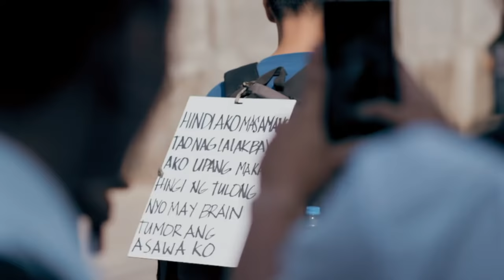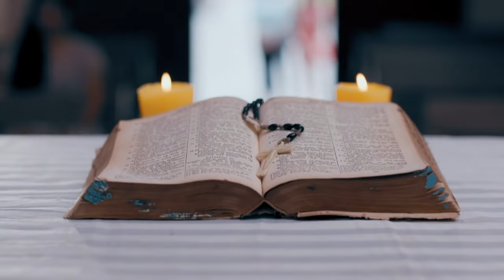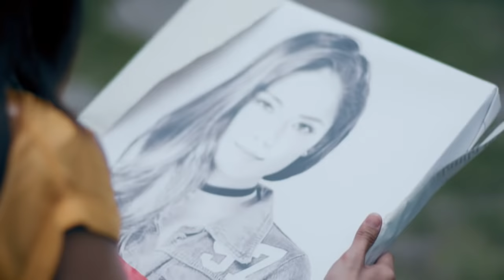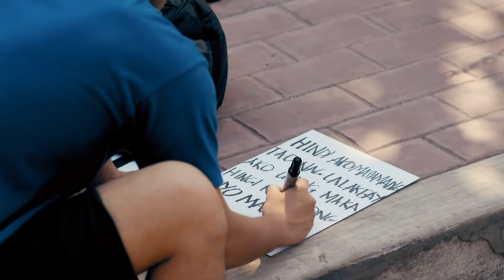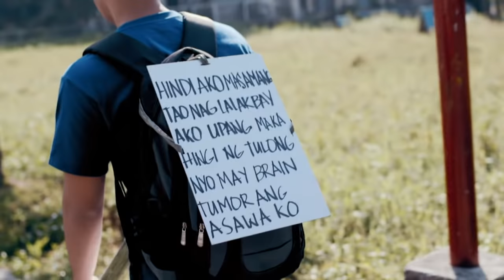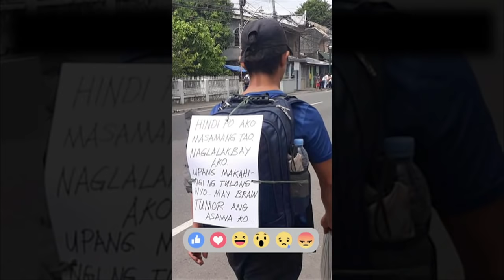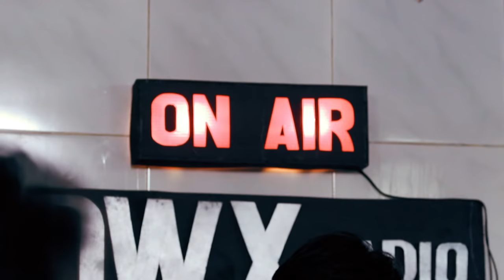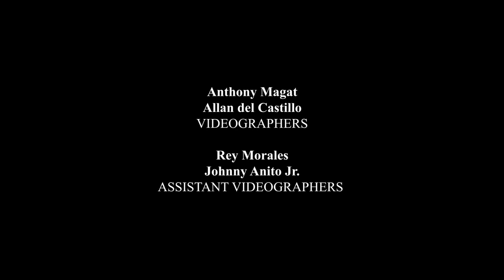Wagas: Mister, handang hamakin ang lahat para sa asawang may malalang sakit! | Full Episode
Hindi inaasahan ang pagkrus ng landas nina Jonathan (Kristoffer Martin) at Rose (Devon Seron) nang magtagpo sila sa isang handaan kung saan kinaibigan ng huli ang una upang makapagtago sa lalaking humahabol sa kanya. Umusbong ang pag-iibigan sa kanilang dalawa kalaunan, ngunit marami silang pinagdaanang pagsubok nang mag-aral sa malayong lugar si Jonathan.

Sa muli nilang pagkikita, hindi na pinalampas ang pagkakataon at nagpakasal na! Mapatunayan pa kaya nila ang wagas na pagmamahalan kung malaman ni Jonathan na may malala na palang sakit si Rose?

‘Wagas’ is an award-winning drama anthology that features a wide array of love stories inspired by true events that aired on GMA News TV.

for our full episodes.